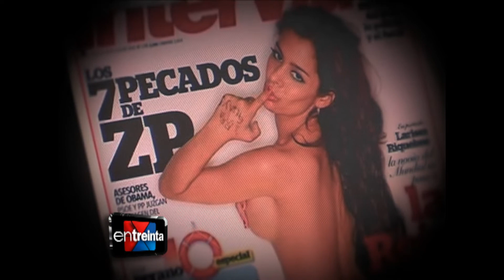La historia de Larissa Riquelme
Larissa Riquelme y su fama internacional.
Seguinos para más videos.